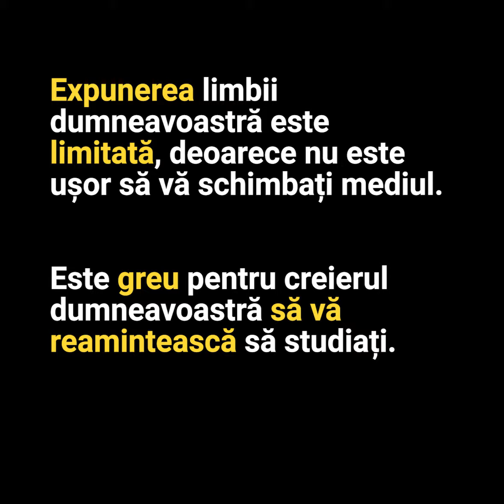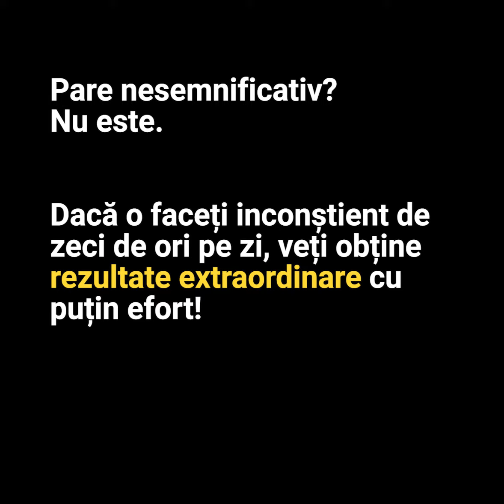[English]Stimulant pentru învățarea limbii engleze? (WordBit) EnRo#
Stimulant pentru învățarea limbii engleze?
Cum să sporiți eficiența și viteza metodei dumneavoastră de învățare a limbilor cu 200%.
Dacă învățați engleza acum, asigurați-vă că nu ratați acest sfat!

Cu modul dumneavoastră actual de învățare, nu credeți că lipsește ceva?
Ei bine, hai să adăugăm următoarele 3 elemente de stimulare la învățarea dumneavoastră!
1. expunere frecventă 2. memento 3. obicei
Desigur, gratuit!

Expunerea limbii dumneavoastră este limitată, deoarece nu este ușor să vă schimbați mediul.
Este greu pentru creierul dumneavoastră să vă reamintească să studiați.
Imaginați-vă cât de minunat ar fi dacă le puteți face în mod obișnuit și (aproape) fără efort.

WordBit este singura soluție pentru încălcarea acestor limite.
WordBit afișează automat un nou cuvânt pe ecranul de blocare ori de câte ori porniți telefonul.
De fiecare dată când verificați mesajele, vizionați YouTube sau priviți ora, veți fi expus la limba străină și veți studia în mod obișnuit.
De asemenea, asta înseamnă că WordBit vă amintește în permanență de studiu. Acum, învățarea unei limbi străine este întotdeauna în mintea dumneavoastră.
Deci WordBit
- Vă va face să fiți înconjurați constant de limba străină
- Vă va aminti cu sârguință de studiu
- Vă va crea un obicei fără efort

(Are sens acum?)
Indiferent de modul în care studiați, asigurați-vă că utilizați împreună cu WordBit.
(Există un motiv să nu-l folosim împreună? Sigur că nu! Bineînțeles că puteți folosi WordBit doar de unul singur. :))
Abilitatea dumneavoastră de limbă va fi îmbunătățită ușor și rapid.

Pare nesemnificativ? Nu este. Dacă o faceți inconștient de zeci de ori pe zi, veți obține rezultate extraordinare cu puțin efort!
Încercați să vedeți dacă are un efect real.
90% dintre utilizatorii noștri evaluează WordBit cu 5 stele!
Sper că veți fi mulțumiți la fel ca ei.

Obțineți WordBit pe Google Play chiar acum!